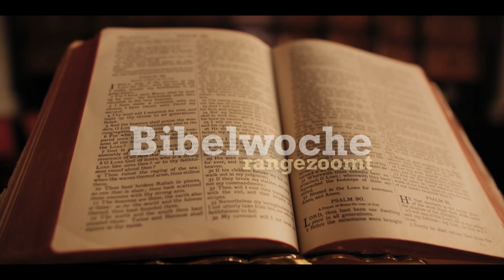Bibelwoche 2024 Urgeschichte – Und das ist erst der Anfang … # 3: Tod und Leben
Bibelwoche rangezoomt – die ökumenische Bibelwoche 2024 taucht ein in die biblische Urgeschichte.

Unsere Welt ist voller Widersprüche und Spannungen. Die Texte der Urgeschichte spiegeln genau das wider und lassen uns damit klarer und tiefer auf unsere Wirklichkeit blicken. Dabei schlagen sie den Bogen vom „Alles war sehr gut“ des Anfangs zu „unverbesserlich böse von Jugend auf“. Sie erzählen von innigem Verstehen und von babylonischer Verwirrung. In all dem begegnen wir uns selbst und es begegnet uns Gott. Gott ist emotional verwoben mit der Welt. Gott ringt mit den Menschen und ist ihnen barmherzig. So wie Gott auch uns begegnet. Das neu zu entdecken, dazu lädt die ökumenische Bibelwoche zu den Texten der Urgeschichte aus dem 1. Buch Mose ein.

Kerstin Offermann
Referentin für bibelmissionarische Impulse
Evangelische Arbeitsstelle midi